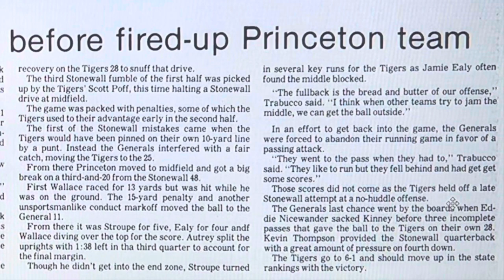1986 #7 Princeton Tigers vs #2 Stonewall Jackson Generals at Lee Patton Field - Highlights - Game 7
Princeton - Stonewall Jackson Series
9th Meeting
October 10th
Lee Patton Field - Princeton

Score:
Stonewall Jackson (White) 6
Princeton Tigers (Blue) 18
Coach Joe Trabucco Win #28

History:
Last game at Lee Patton Field
Tiger Upset! Huge win!

Curtis Tilley/Kevin Thompson
Video editor & uploaded by
David Hercey

Princeton, WV